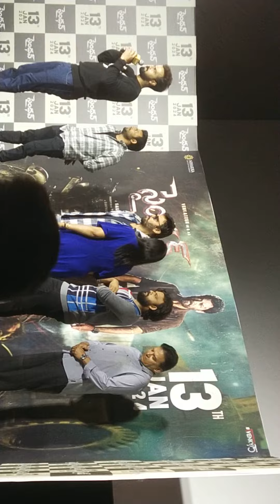saindhav movie event Coming soon Hero Venkatesh